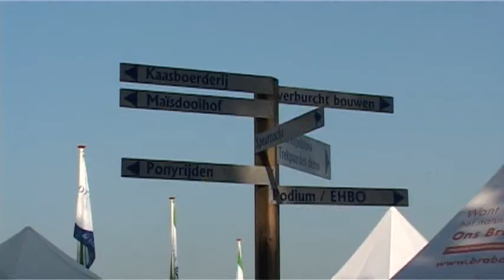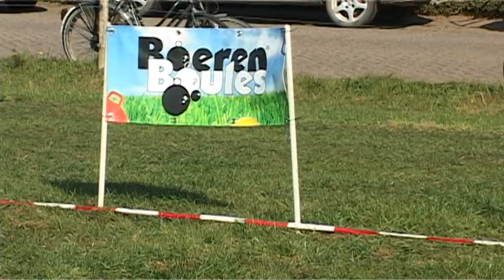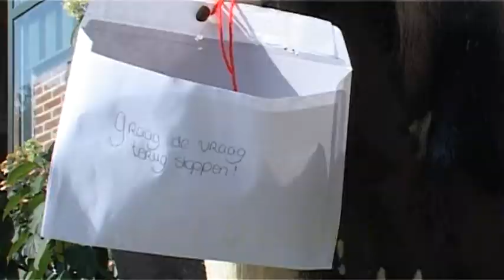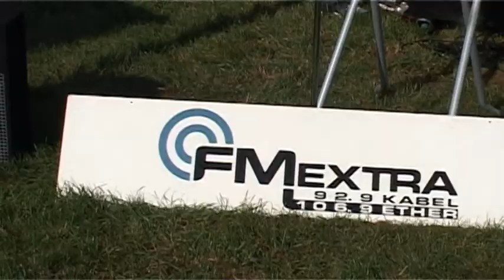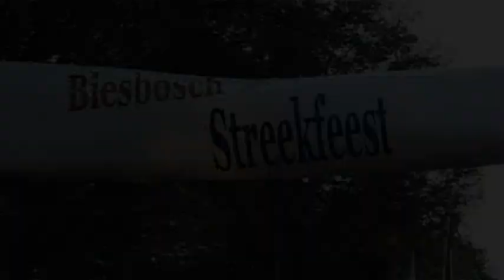Biesbosch streekfeest 2011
Het Biesbosch streekfeest van 2011. Wat is er allemaal te doen en de beleven in en rond de Biesbosch.